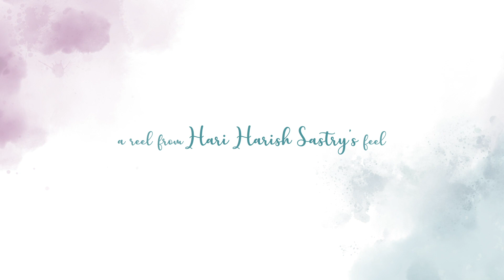Payanam First Glimpse | Flying Feather Entertainment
Here is Payanam First Glimpse

A short tale which you get addicted to!
An anecdote you get connected to!!

Pack your bags today and be ready for the take off tomorrow

Here comes a look into of this short tale with all your support and blessings!!

From April 3rd 2021

Actors: Abhikhya, Karteeka, Ashwini
Cinematography: Rahul Taluru
Editor: Anudeep Sriramula
Co Director: Satya Jagadeesh
Asst Director: Venkat Sai, Prudhvi Raj
Writer & Director: Hari Harish Sastry
Producer: Amogha Sunkara

Production: Flying Feather Entertainment